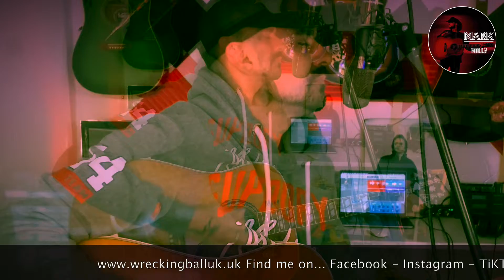Mark Hills - Bad Things - Cover